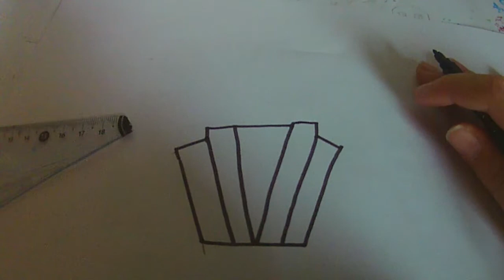[Tuto] comment dessiner un muffin en (KAWAII)